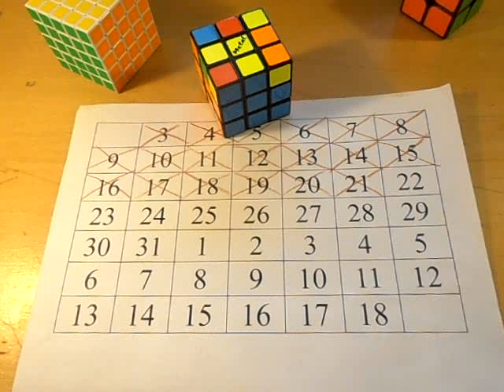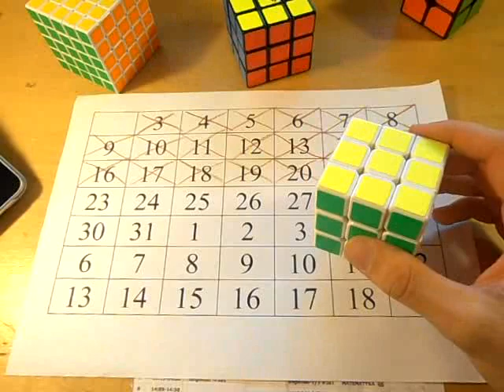OLL-e z Metalem odc.20